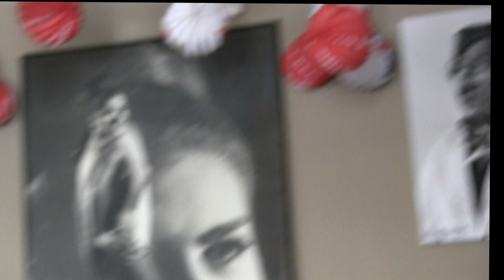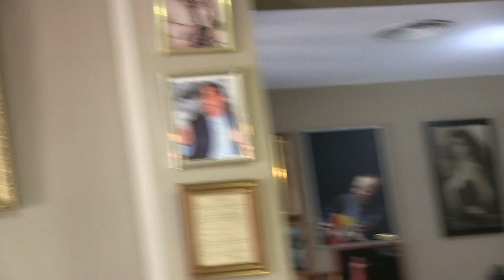Jerez de la Ftra. (Cádiz) Peña La Bulería JOAQUÍN DE SOLA Cantes Festeros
Al cante: Joaquín de Sola
Al toque: Rafael Chico